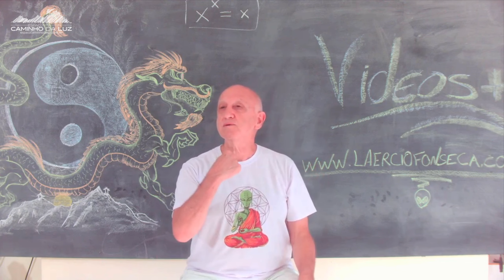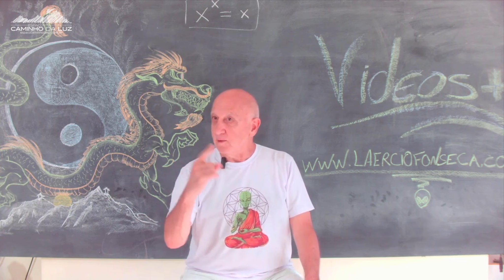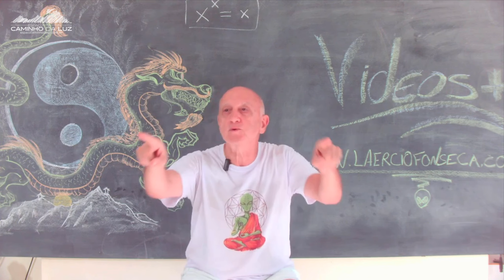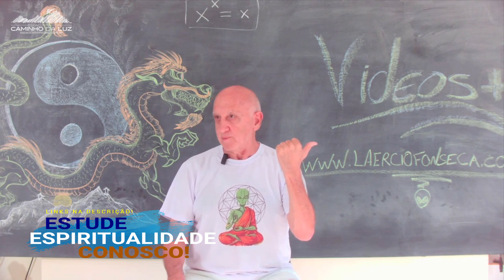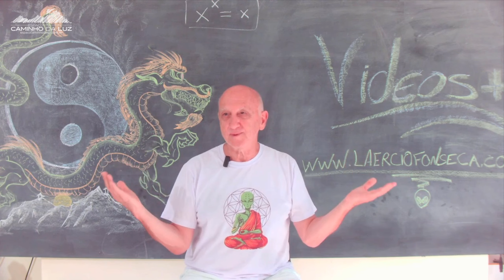Como MELHORAR nossa AUTOESTIMA e AMOR PRÓPRIO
🛸 Nessa SEMANA teremos uma LIVE sobre esse ASSUNTO em nosso SISTEMA de VÍDEOS+ em nosso